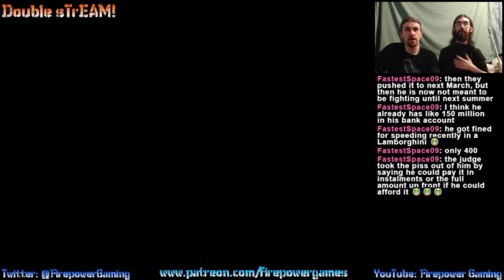Double sTrEAM! HeroQuest (Amiga 500) - Quest 3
After Saving Ragnar, we're heading into the lair of the Orc Warlord, stealing some treasures for our good ol' band of heroes!

Double sTrEAM! Outro Music - "Basic Blues Stomp"
By TeknoAxe (Check out his channel, he does Amazing Work!)